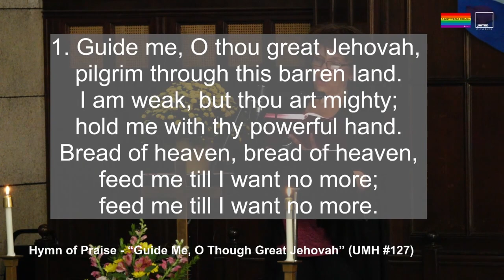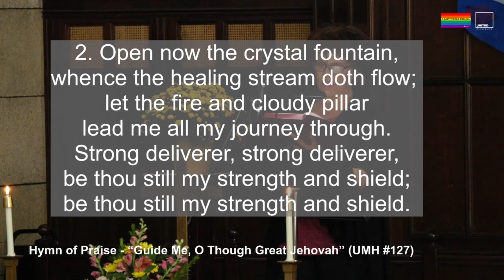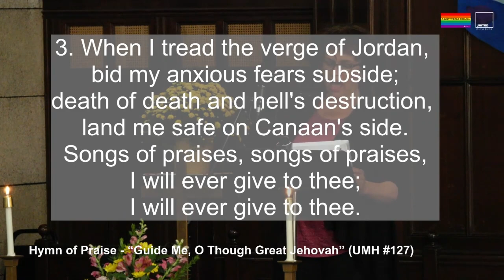Guide Me, O Though Great Jehovah (UMH 127) (Sept 12 2021)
Praise "Guide Me, O Though Great Jehovah” (UMH #127)